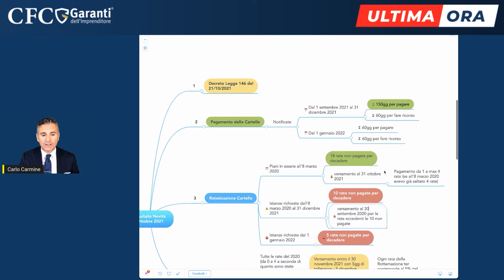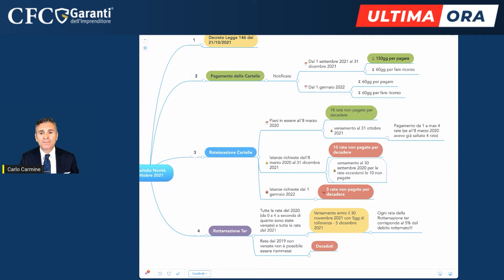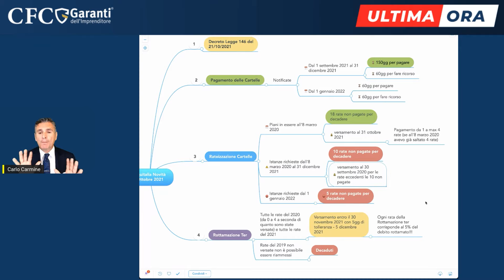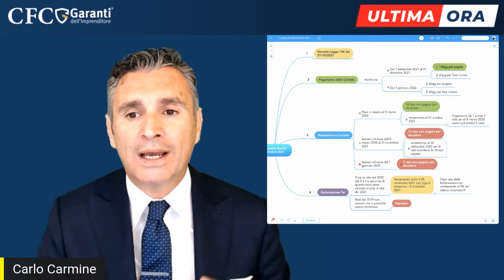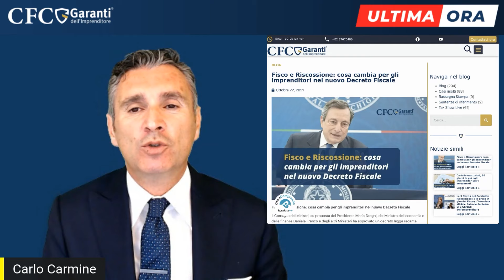Decreto Fiscale: Tutte le novità su Pagamenti e Riscossione per Imprenditori + Bonus in Descrizione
Scarica Gratis la Mappa delle novità fiscali + un contenuto extra sulla ripresa della riscossione:

In questo video andremo a scoprire quali sono le ultimissime novità del Decreto Fiscale e le scadenze in ambito fiscale tra ottobre e dicembre 2021.

Andiamo a vedere quali sono le novità del Decreto Fiscale in questo video. suddividendo le novità in 3 macro argomenti:

- Pagamento delle Cartelle Esattoriali
- Rateizzazione delle Cartelle Esattoriali
- Rottamazione delle Cartelle Esattoriali

Nella mappa, che potrai scaricare al link sopra con anche un contenuto extra aggiuntivo, troverai un riassunto facile da consultare dove e quando vuoi.

Decreto Fiscale: Tutte le novità su Pagamenti e Riscossione per Imprenditori + Bonus in Descrizione: puoi avere tutto ciò qui